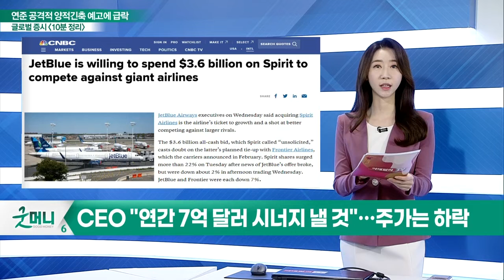파이퍼 샌들러, "애플(APPL), 10대들 사이 지배적 기기"_글로벌 마감 증시 (20220407)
- 파이퍼 샌들러, "애플(APPL), 10대들 사이 지배적 기기"
- 미국 10대 87% "아이폰 소유하고 있어"
- 스티펠, 옥시덴탈페트롤리움(OXY) "올해 주가 폭락… 매수 의견"
- 스티펠 "저탄소 사업계 리더 될 것… 목표가 84달러"
- 모건스탠리, 일라이릴리(LLY) 탑픽… "강력한 신제품 주기"
- 제트블루(JBLU), 저가항공 스피릿 인수 제안
- CEO "연간 7억 달러 시너지 낼 것"… 주가는 하락